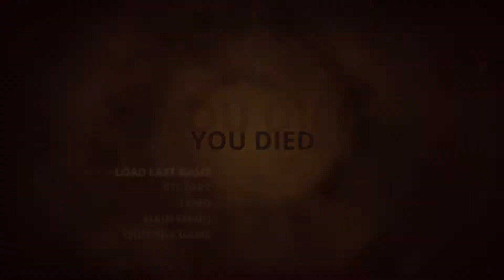Styx Master of Shadows #03 - The Hideout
Running into a bit of a problem, but also finally getting to the hideout.